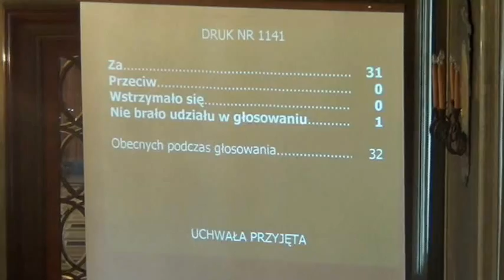RMK_27-02-2013_09 Sprzedaż nieruchomości gruntowej przy ul. Ossowskiego 4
Wyrażenie zgody na sprzedaż w drodze przetargu ustnego nieograniczonego nieruchomości gruntowej stanowiącej własność Gminy Miejskiej Kraków, zabudowanej budynkiem użytkowym położonym przy ul. Ossowskiego nr 4

Projekt Prezydenta Miasta Krakowa -- druk nr 1141 -- II czytanie -- referuje Marta Witkowicz